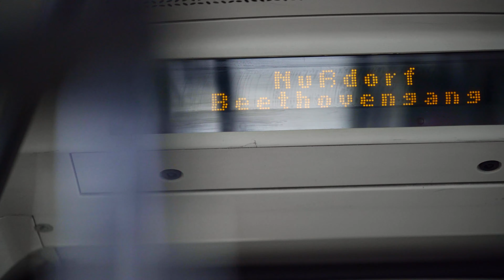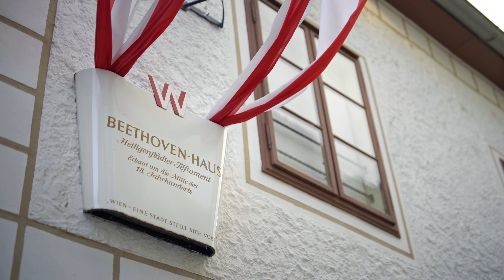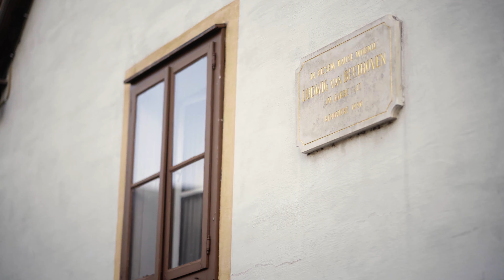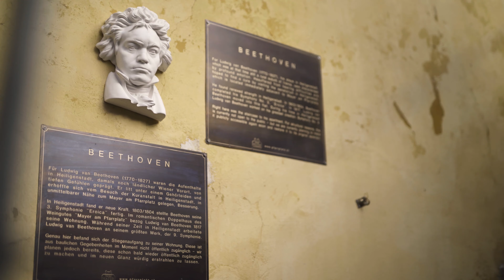Ludwig Van Beethoven in Vienna I VIENNA/NOW Portrait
If any composer deserves the name “revolutionary” it is Ludwig van Beethoven. For more than 35 years the german composer lived and worked in Vienna, where he single-handedly changed the face of music. All of this in spite of huge adversities throughout his life… In this video Adia is your guide and shows you everything about the life of Beethoven in Vienna.

Topics in this video:
00:00 - Tram D Ride to Beethoven Gang
02:10 - Beethoven Museum
05:00 - Beethoven Pasqualati House

Meet Beethoven with Alexa and Google Home by enabling our Voice Skill/Action “Beethoven’s Vienna”

Interview-Partner:
Mag. Lisa Noggler-Gürtler– curator of the exhibition at Beethoven Museum

Symphonie Nr. 6
 / Wiener Symphoniker, Philippe Jordan (Conductor)
Symphonie Nr. 2
Moonlight Sonata Beethoven Olive Musique / Premiumbeat
Symphonie Nr. 4 / Wiener Symphoniker, Philippe Jordan (Conductor
The Rosamunde Quartet by Ashoka / Premiumbeat
Symphonie Nr. 5

Für Elise by Olive Musique / Premiumbeat
Minuet in G by Wilfred Symphony Orchestra / Premiumbeat

Credits:
Presenter: Adia Trischler
Idea & Concept: UNIT
Producer: Alex Haberfellner
Camera: Bernhard Popovic, Andreas Graf
Editing, Animation: Fanny Fritz, Thomas Scharf
Colors: 61 colorgrading
Audio: Overdub, Gregor Rašek
Produced by Unit